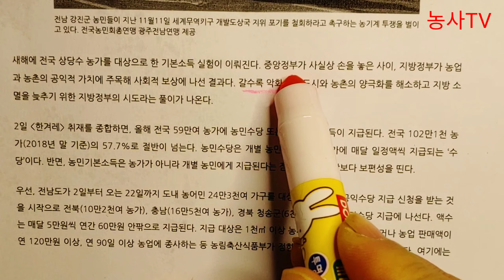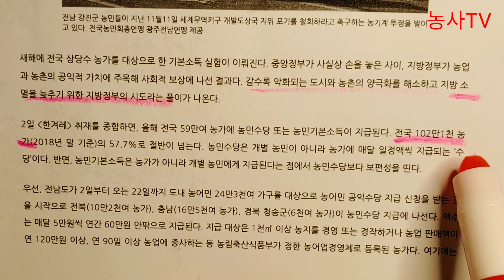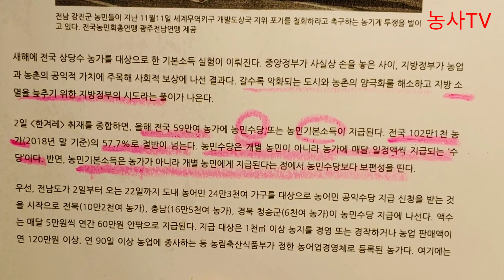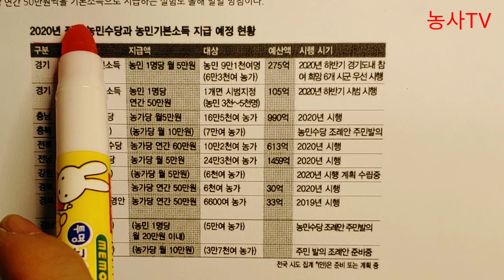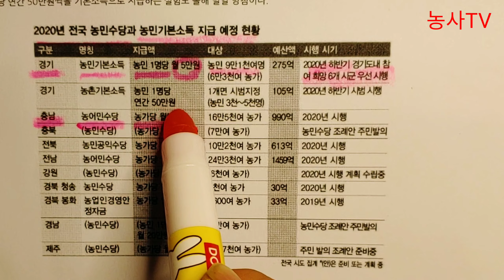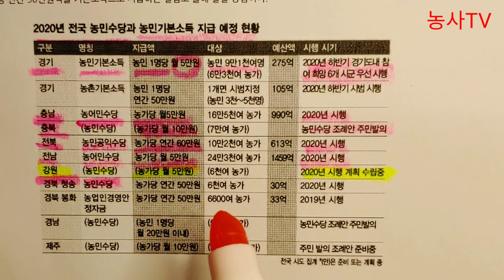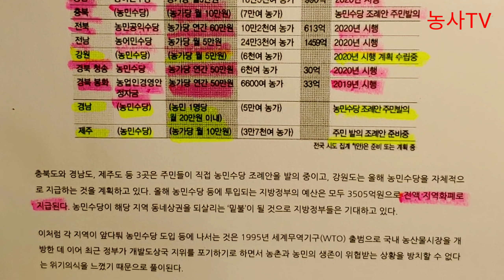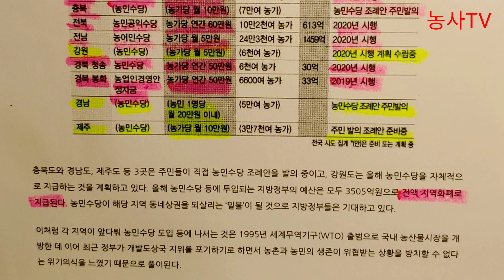2020년 지역별 농민수당과 농민기본소득 예정 현황 [농사TV]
2020년 지역별 농만수당과 농민기본소득 예정 현황과 지급 방법에 대해 영상에 담아보았습니다.